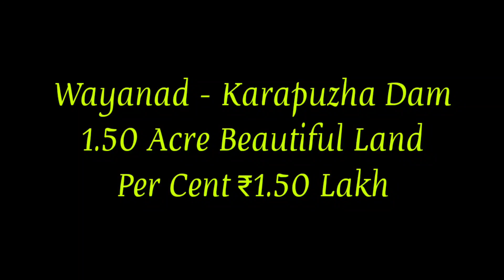1.50 Acre Resort Land On Karapuzha Dam Water | Wayanad (സെന്റിന് 1.50 ലക്ഷം )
1.50 Acre Resort Land On Karapuzha Dam Water | Wayanad

ഡാം വാട്ടർ ടച്ച്‌, ടാർ റോഡ്‌, മനോഹര വ്യൂ, തണുപ്പ്, കോട, മൊത്തം 1.50 , റിസോർട്ട് ഹോം സ്റ്റേ എന്നിവക്ക് അനുയോജ്യം, സെന്റിന് 1.50 ലക്ഷം, കുറയും.

We Arrange Loan  for commercial purpose 📊we arrange loan Without interest to Build Your dream Home 🏠